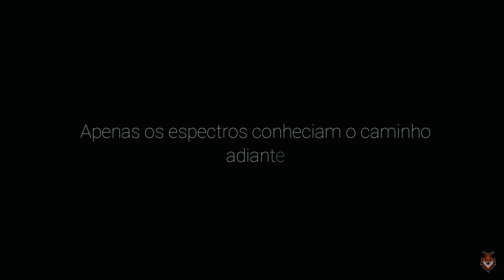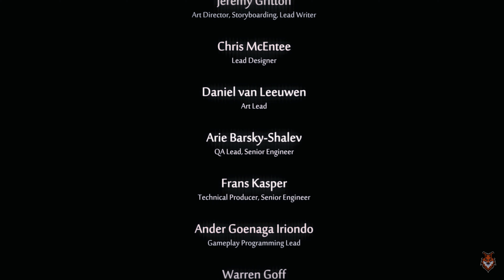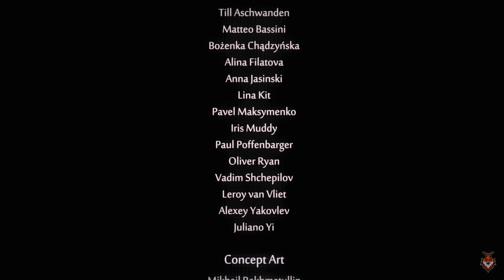Ori and the Will of the Wisps / Final Emocionante [4K | 60 FPS]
Ori and the Will of the Wisps - PC - 4K
Embarque em uma nova jornada em um mundo vasto e exótico, onde você encontrará inimigos gigantescos e quebra-cabeças desafiadores na sua missão para descobrir o destino de Ori.

Onde adquiri o jogo Ori and the Will of the Wisps

🦊 🦊 🦊 🦊 🦊 PC CONFIGURAÇÃO 🦊 🦊 🦊 🦊 🦊

 🦊Placa de vídeo Nvidia Geforce EVGA FTW Geforce GTX1070
 🦊Air Cooler Cooler Master V8
 🦊Fone Kadosh - KF-700
 🦊Controle Xbox Wireless
 🦊Teclado Mecânico Motospeed -  Kit CK888
 🦊Mouse Motospeed - Kit CK888